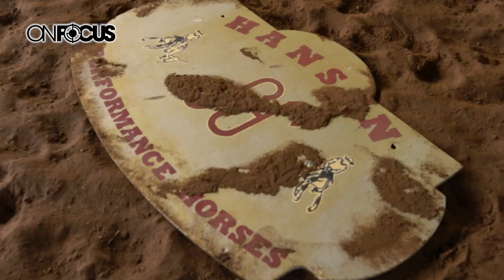Tornado Village of Bruce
Aftermath footage from the confirmed tornado near the Village of Bruce.